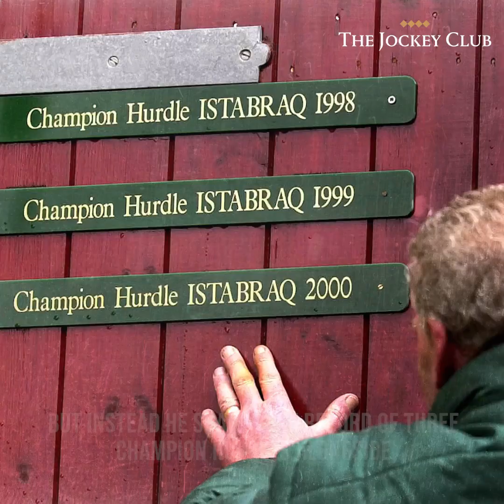THE REMARKABLE STORY OF AN ALL-TIME HURDLING GREAT - ISTABRAQ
Istabraq won three Champion Hurdles at the Cheltenham Festival among many other prestigious races. But did you know he was bred as a flat horse?

From Cheltenham racecourse to Aintree racecourse and beyond, this is Istabraq's story from the beginning.